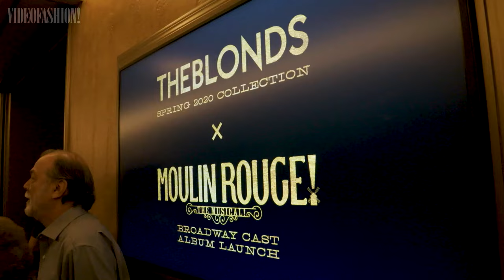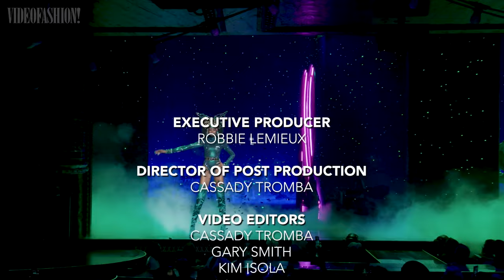Most THEATRICAL fashion shows! | Videofashion Style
"Setting the Stage" — In this issue of Videofashion Style, fashion shows take on a new meaning as designers stage runway spectacles with theatrical flair! The Blonds light up Broadway in a dazzling collaboration with Moulin Rouge, while Jeremy Scott conjures a pop culture fantasy on his Moschino carwash runway. Revisit the extraordinary set designs at Chanel, and step into the Videofashion Library for the late Thierry Mugler’s 20th anniversary retro-spectacular. Alexander McQueen reinvents the fashion show with a high-tech runway, and Thom Browne takes us to the circus. Plus, Rihanna delivers high-stakes thrills for Fenty x Puma… and more!

Videofashion Style: Setting the Stage

Featuring:
Moschino
The Blonds x Moulin Rouge
Mugler
Chanel
Fenty x Puma
Thom Browne
Bureau Betak
Alexander McQueen